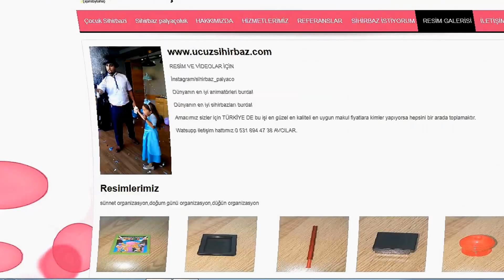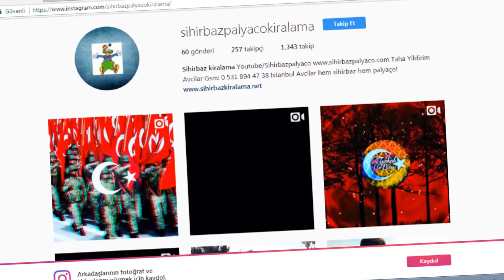sihirbaz palyaço kiralama istanbul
Taha Yıldırım Avcılar